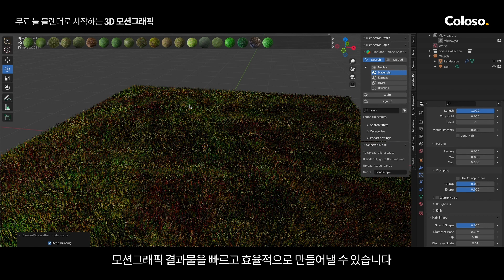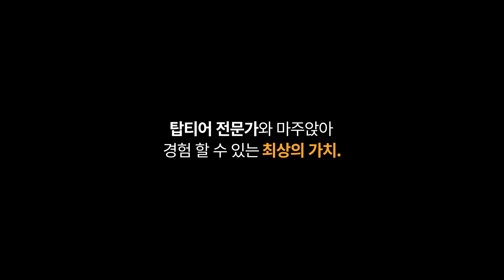3D 아티스트 김영웅 “무료 툴 블렌더로 시작하는 3D 모션그래픽”ㅣColoso_trailer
[3D 아티스트 김영웅의 블렌더 클래스]

수많은 유명 아티스트의 M.V.
및 프로젝션 맵핑을 제작한
3D 아티스트 김영웅의
하이퀄리티 3D 모션그래픽
제작 노하우를 22회에 걸친
온라인 실무교육으로 제공합니다.

✔Section 01. 무료 3D 툴 블렌더의 기초&응용 스킬
✔Section 02. 리얼리스틱한 종류별 룩 구현 노하우
✔Section 03. 지오메트리 노드에 대한 이해
✔Section 04. 볼류메트릭과 시뮬레이션 테크닉
✔Section 05. 무료 에셋 및 애드온 활용 방식
✔Section 06. 효율적인 파이프라인과 취업 TIP

기본적인 모델링부터 텍스처링,
애니메이션과 렌더링까지 한 번에
다지는 것은 물론 내부/외부,
자연/도시 등 공간에 따라 달라지는
3D 모션그래픽을 마음껏
제작할 수 있도록 알려드립니다.

웬만한 유료 3D 툴이나 렌더러
못지 않은 완성도를 끌어
올릴 수 있는 블렌더 200% 활용
클래스, 오직 콜로소에만 있습니다.

지금 바로 자세한 커리큘럼을 확인해보세요😊